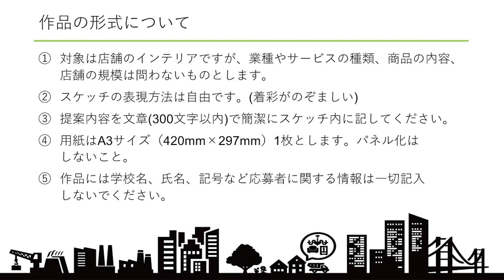第15回修成インテリアスケッチコンテスト